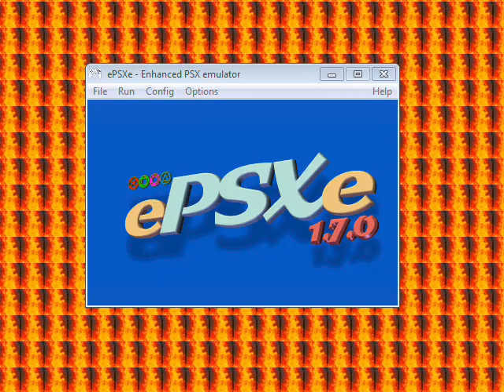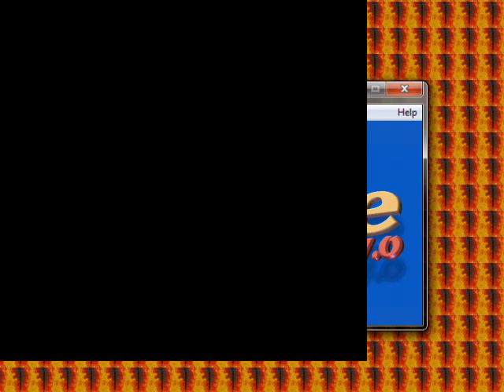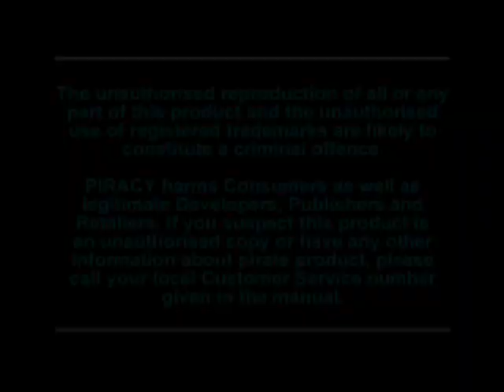Let's Play Raman (PSX) 01 - Rayman and the Lack of Punching